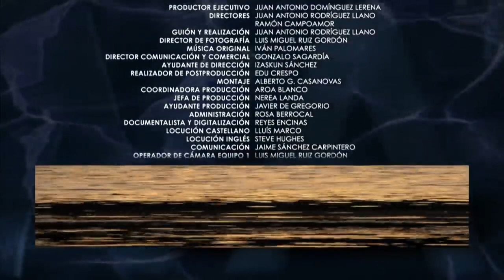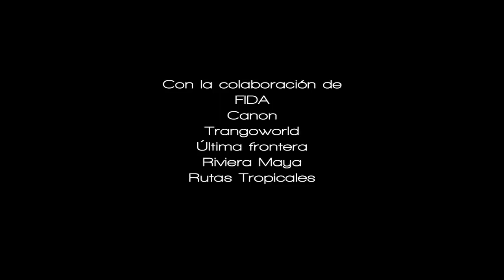EL AGUA FUGAZ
El agua fugaz, hay lugares donde las condiciones climáticas varían drásticamente con el paso de las estaciones, y todos ellos poseen un denominador común, el acceso al agua no es constante, la época de lluvia se intercala con largas sequias y las comunidades de seres vivos no tienen otra opción que adaptarse para aprovechar la rica y corta estación humedad y superar así el reto de sobrevivir a la larga época seca…